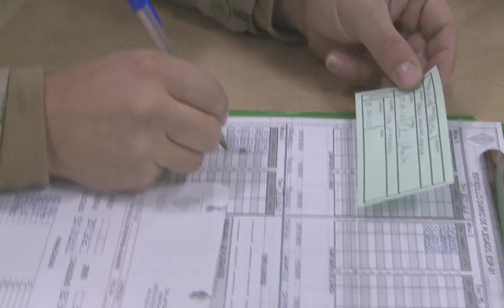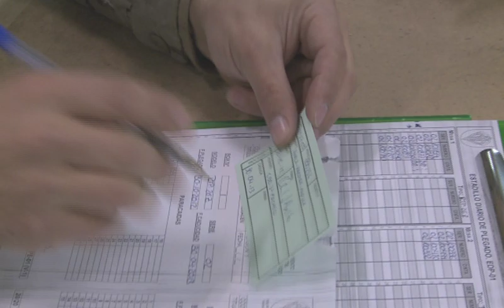Mantenimiento y plegado de paracaídas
Vamos a explicar el proceso de plegado y mantenimiento de un paracaídas de apertura automática.

El inicio del ciclo comieza en una sala denominada 'pelotón de recepción' que son unos muelles de carga donde se reciben los paracaídas que vienen de una zona de salto.

La misión principal de esta sala es canalizar los paracaídas hacia dos vertientes. Una para el almacén de los no utilizados y la sala de desenredo, para los que han sido abiertos o usados.

En la sala de desenredo tienen lugar tres tareas fundamentales, además del desenredo, la detección de averías, que en este caso hemos detectado algunas, como un cordón de suspensión roto y la limpieza del paracaidas.

El sargento Fernández ordena hacer una tarjeta de averías.

Una vez finalizado el proceso de limpieza y desenredo, el paracaidistas es llevado a una sala denominada torre de secado.

Aquí están colgados y clasificados por distinos modelos más de 200 paracaídas.

Deben estar colgados un mínimo de 48 horas, para que se aireen y se pueda eliminar las energías electrostáticas se las tuviera.

El plegado del paracaídas se realiza en tres fases distintas y cada fase la realiza un componente de la mesa: plegador, cordones y jefe de mesa.

La primera fase realizada por el plegador comienza por dos inspecciones que solicita al supervisor, el desenredo y la comprobación de mandos.

El sargento Fernández explica cómo hace su trabajo el plegador en la segunda y tercera fases.

Una vez pasados todos los paños, se coloca el paracaídasen una posición denominada 'puro'.

Seguidamente, el plegador con ayuda del cordones introduce el 'puro' dentro de la bolsa de despliegue (que es la parte del paracaídas que se queda en el avión después del salto).

El cordones es el segundo componente de la mesa. Su trabajo consiste en colocar perfectamente la cinta extractora y el atalaje.

El ciclo termina rellenando una tarjeta, como si fuera el DNI, en el que van todos los datos que requiere el paracaídas, entre ellas, la firma del supervisor y el nombre de los plegadores que han participado en su doblaje.